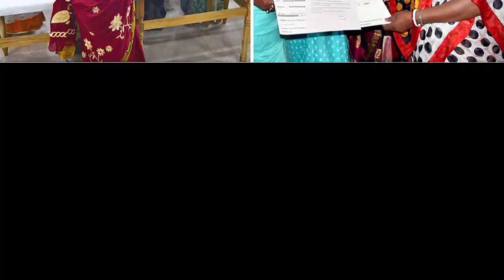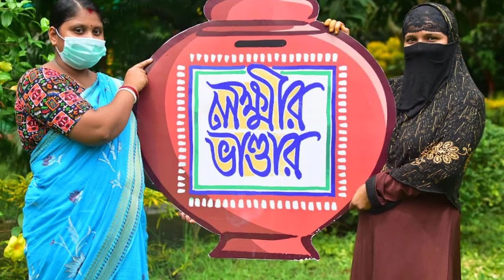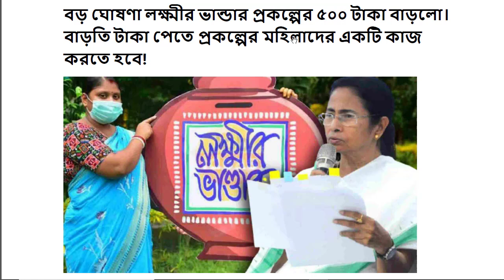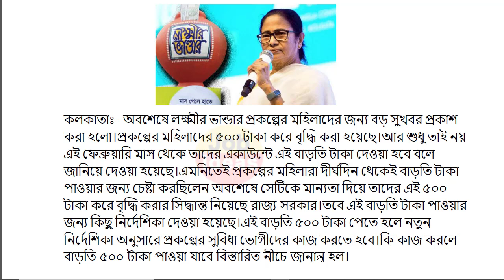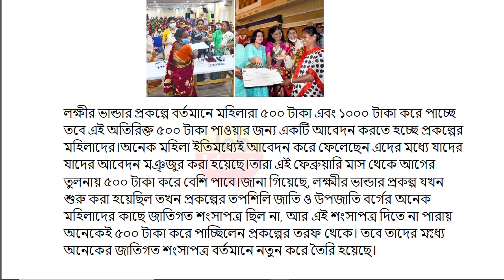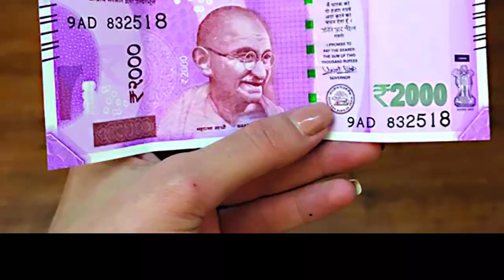Lokkhi Bhandar Big Payment Update | Lokkhi Bhandar February Payment Double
lokhir bhandar
lokhir bhandar
লক্ষীর ভান্ডার
lokkhi bhandar
লক্ষীর ভান্ডার প্রকল্প
লক্ষীর ভান্ডার